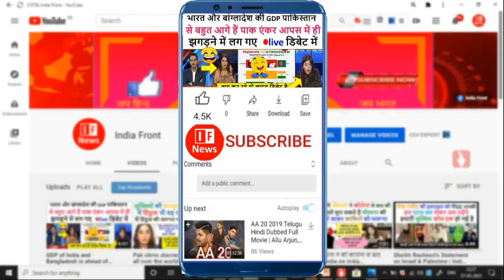अमेरिका हमारी छाती पर मूंग दलेगा। pak media on india latest.pak media.pak media on us.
india front,pak media on india latest,pakistan media on india,
pakistani media on india,pak media on india latest today,
pak media latest,india font popular,pak media on india,aarzu kazmi,
aarzu kazmi latest,tahir gora,tahir gora latest,pakistani reaction,
pakistani drama,pak media on indian vaccine,pak media on india 2021,
pakistan media on india latest,popular front of india news,
pfi,popular front of india,india today,pak media on india latest today news